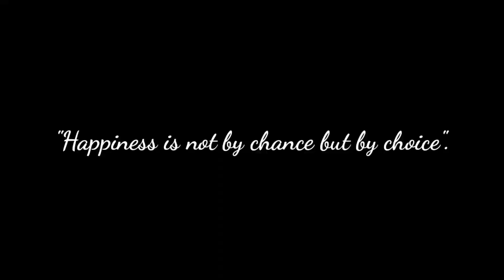GARDEN TOUR IN BRUNEI